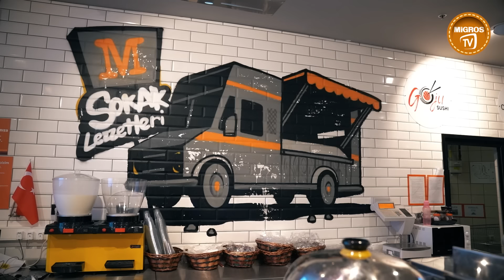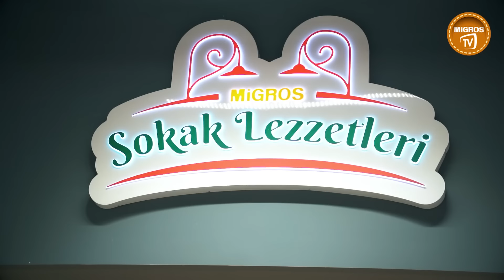Migros Sokak Lezzetleri Nedir?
MigrosTV'den herkese merhabalar! Migros Baş Şefi Umut Reçber mağaza içindeki en lezzetli yemeklerin sunulduğu Migros Sokak Lezzetleri'ni sizler için anlattı!

Özellikle yurt dışı seyahatlerinde market mağazalarının içerisinde yer alan yeme-içme alanlarının oldukça dikkatini çektiğini söyleyen Umut Reçber : '' Bu uygulamanın Türkiye'ye uyarlanmasını konuşurken böyle bir organizasyon içerisinde yer aldığım için kendimi çok şanslı hissediyorum. Bu operasyonu Migros'un yapmasından ötürü de çok mutluyum.'' dedi.

Market içerisinde geçirilen uzun zamanlardaki alanı daha keyifli hale getiren, sunduğu lezzetler ile büyük beğeni toplayan ve sokak lezzetlerinin bir çoğuna yer veren Migros Sokak Lezzetleri herkesin ziyaret etmesi gereken bir nokta. Ziyaret edemeyen ya da ziyaretinden memnun kalanlar için de online platformlardan da servis sağlanmakta. Ayrıca raftan aldığınız et, tavuk, balık gibi ürünleri de bu noktalarda ücretsiz olarak pişirtip servis alabilirsiniz.

Sizler de videomuzu izleyerek Migros Sokak Lezzetleri hakkında daha detaylı bilgiye sahip olabilir, duygu ve düşüncelerinizi de yorumlar kısmında bizlerle paylaşabilirsiniz. Şimdiden herkese keyifli seyirler!

Migros Türkiye'de olmasını istediğiniz videoları yorum yazıp bir sonraki içeriğimizin ne olacağında bize ilham verebilirsiniz.